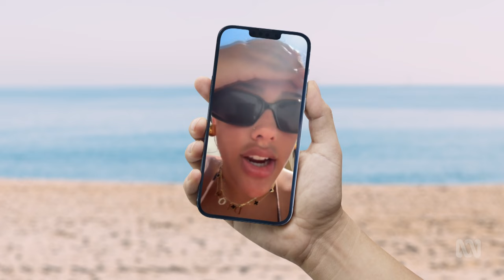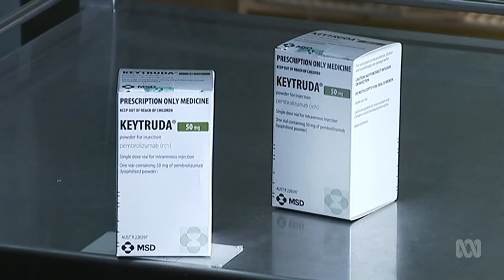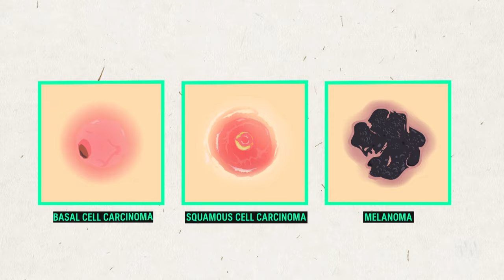We Need to Break Australia’s Tanning Culture - BTN High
Around 2 in 3 Australians will get skin cancer at some point in their life, but recent research has shown that about 74% of Young Australians don’t think they are at risk of getting it. So why are young Australians missing the message when it comes to sun safety?